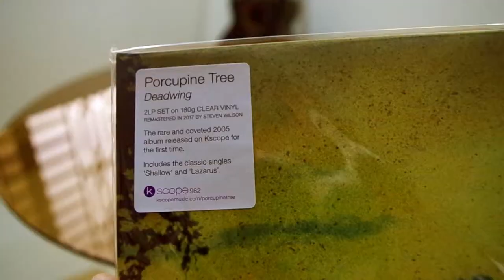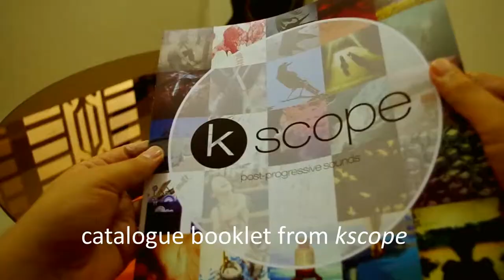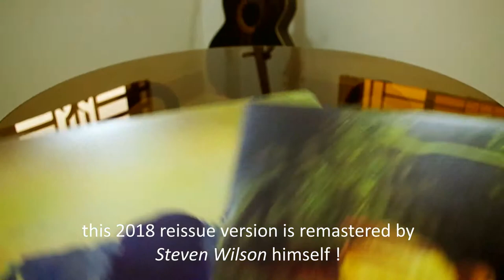Porcupine Tree - Deadwing - Clear Vinyl Edition Unboxing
Porcupine Tree - Deadwing

Deadwing was the band's eighth studio album and the second in a run of three releases that for many represent the pinnacle of the band's artistic achievements.

This  new 2018 2 LP set - clear vinyl editions are released on double heavyweight audiophile 180 gram vinyl presented in gate-fold packaging.

The album has been remastered by Steven Wilson and the 2017 master has features noticeably less compression and limiting in order to provide a more dynamic listening experience.

Label          : Kscope ‎– KSCOPE982
Format       : 2 × Vinyl, LP, Album, Reissue, Remastered, Clear
Country      : Europe
Released    : 23 Feb 2018
Genre          : Rock
Style            : Prog Rock, Symphonic Rock

Music used -
Songs from 'Deadwing' - Half-Light, Shemovedon